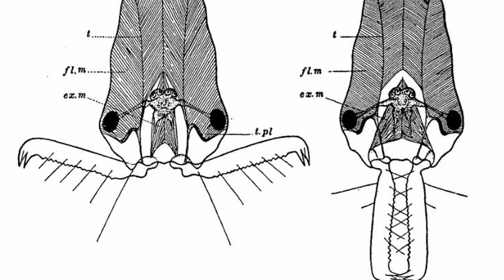The Fastest Punch | UFC Fighters, MMA Fighters or Mantis Shrimp?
Mantis shrimp are vicious relatives of crabs and lobsters that attack by paralyzing their prey with deadly jabs. They pack the strongest punch of any creature in the animal kingdom. Their club-like appendages accelerate faster than a bullet. In this video, we are going to talk about the world’s fastest punch.

Topics covered in this video: Punch, Punching, Fast punches, The fastest punch in the world, Shrimp, Mantis shrimp, Ocean, Sea, Facts about mantis shrimp, Peacock mantis shrimp, What is mantis shrimp? Can a mantis shrimp hurt you?

Reference(s):
1.Patek, S., Korff, W. & Caldwell, R. Deadly strike mechanism of a mantis shrimp. Nature 428, 819–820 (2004).
2.Sutton, G.P., Pierre, R.S., Kuo, C.Y., Summers, A.P., Bergbreiter, A., Cox, S., Patek, S.; Dual spring force couples yield multifunctionality and ultrafast, precision rotation in tiny biomechanical systems. J Exp Biol 15 July 2022; 225 (14): jeb244077. doi
3.Robot mimics the powerful punch of the mantis shrimp by Leah Burrows, Harvard SEAS,
Credit(s):
Head of an Odontomachus hastatus Fabricius by W.M. Wheeler, Public domain, via Wikimedia Commons